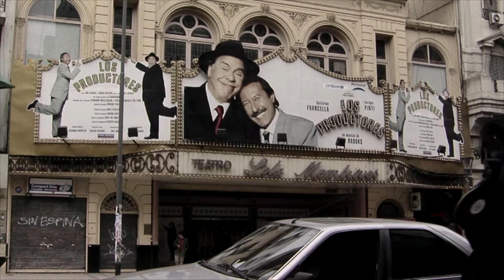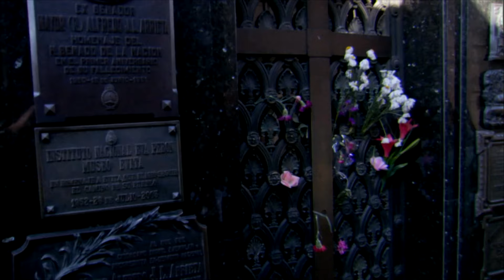Spectacular Hunt for Fallow Deer & Russian Boar in Patagonia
Tim Abell hunts fallow deer and Russian boar in the stunning Patagonia wilderness and tours Buenos Aires during his unforgettable adventure in Argentina.